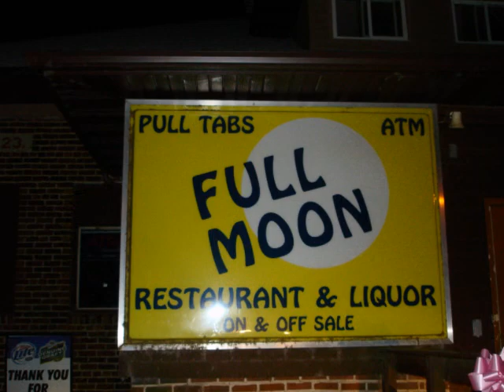The Iceholes - Come Together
One for our fans...